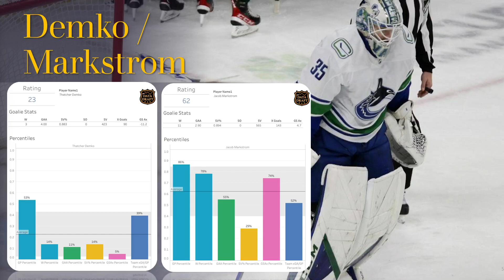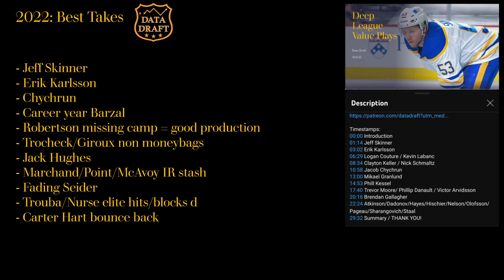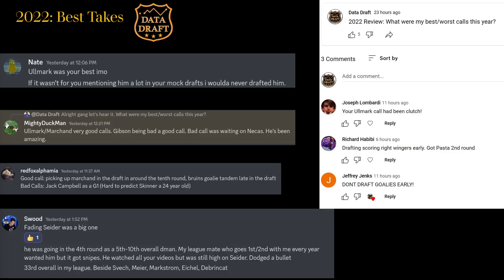TOP 5 WORST TAKES - 2022 Data Draft Year in Review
This was a crazy year for me personally, this project has gone better than I expected and it’s all thanks to you guys out there watching the videos, joining the patreon group and allowing me to continue making these videos and helping your fantasy teams. I want to sincerely thank each and every one of you out there who takes the time to listen to me babble, and here’s to growing even more in 2023 and hopefully being able to make this channel financially viable

22-23 Player Hub NOW LIVE! (and all Data Draft Visualizations used in the videos):

Timestamps:
00:00 Introduction
00:33 Val Nichushkin - Overdraft
02:00 Kevin Fiala - Don't Draft
03:31 Fading Matthew Tkachuk
05:19 Demko/ Markstrom
08:09 Fading Georgiev for Francouz
10:05 Best Takes of 2022
15:08 What did you think? / THANK YOU!